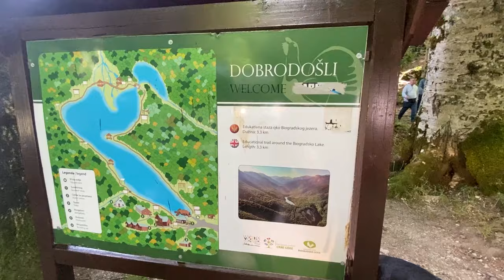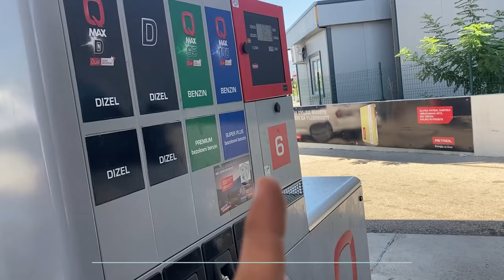EL LAGO MÁS BONITO DE MONTENEGRO por ALEX YANEZ #16